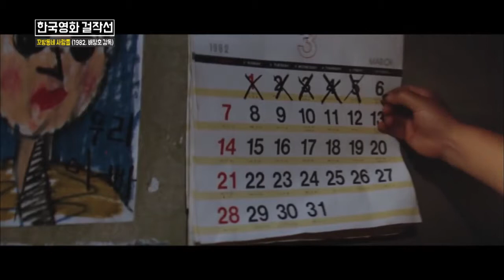도시 빈민의 삶 속에 숨어있는 희망, '꼬방동네 사람들' [한국영화 걸작선]/ YTN KOREAN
궁핍한 삶 속에 숨어있는 희망을 담은 영화, 꼬방동네 사람들. 1980년대 초 리얼리즘 영화를 추구한 배창호 감독의 작품으로도 유명한데요. 최광희 평론가가 소개하는 한국고전영화, 지금 만나보시죠.

현실의 부조리함이나 가난하고 소외된 이들에 집중하는 영화를 리얼리즘 영화라고 부릅니다.

1980년대 초 리얼리즘 영화를 추구한 감독이 있었으니, 이장호 감독의 조감독 출신인 배창호 감독이 그 주인공입니다.

도시빈민의 비루한 삶 속에서 건강한 낙천성을 길어 올리는 한편, 애잔하고도 감동적인 멜로 드라마 한편이 배창호 감독에 의해 만들어졌는데요.

영화 (꼬방동네 사람들)입니다. 지금, 만나보시죠.

서울의 빈민촌에 사는 명숙은 남편 태섭, 어린 아들 준일이와 함께 그럭저럭 빠듯한 생계를 이어갑니다.

악착같이 모은 돈을 밑천으로 곧 반찬 가게를 열 꿈에 부풀어 있는데요.

동네 아낙들이 모인 빨래터.

-명숙: 이 팬티 어디서 나셨어요?
-이웃 여자: 아니, 이 여편네가 왜 이래? 돈을 벌더니 눈이 멀었어?
-명숙: 이거 우리 남편 팬티예요
-이웃 여자: 그걸 어떻게 알아!
-명숙: 틀림 없어요. 저번 날 빨래하다 섞인 모양이에요

속옷 하나의 소유권을 놓고 벌어지는 실랑이는 결국 막장 다툼으로 번지고 맙니다.

이 장면은 가난한 도시빈민의 억척스러운 삶을 해학적이면서도 사실적으로 드러내 보이죠.

어쨌든 명숙은 드디어 가게를 열고 동네 사람들을 모아놓고 떠들썩한 잔치를 엽니다.

앞선 장면과는 대조적으로 정이 살아 있는 이웃 공동체의 살가운 풍경 역시 놓치지 않고 보여주죠.

동네 사람들이 혼자 사는 노인의 환갑잔치를 열어주는 이 장면에서 인간문화재 고 공옥진 선생이 특별 출연해 떠들썩한 춤 잔치를 이끕니다.

-봄 사세요 봄 소식!
-일선 집안에 가시덤불!
-소식 전하던 봄 소식!

자, 그런데!

어느날 명숙 앞에 한 남자가 나타납니다.

굳어지는 명숙의 표정.

과연 이 남자의 정체는 무엇일까.

-명숙: 언제 나왔어요?
-주석: 2년 전에
-명숙: 이젠 너무 늦었어요
-주석: 알고 있어

주석은 사실 명숙의 전 남편이자 준일의 친아버지였던 거죠.

그는 소매치기로 세 번이나 감옥에 갔고, 그 사이 지쳐 버린 명숙은 새 살림을 차렸던 것.

이제는 택시를 몰며 착실하게 살아가고 있지만, 명숙의 남편인 태섭은 주석의 등장에 잔뜩 긴장합니다.

-태섭: 나 말이오. 남한테 나쁜 짓은 않지만 나한테 해 끼치는 사람한테는 가만 있지 않수다. 긴말 할 것 없고 이 동네 떠나슈
-주석: 어디까지 가십니까. 손님

그래도 주석은 자신이 아버지인지 모르는 준일이의 곁을 맴돕니다.

-주석: 아저씨는 준일이 아주 어렸을 때 준일이 엄마하고 같은 동네에 살던 아저씨야. 준일이 어디 가고 싶은 데 없니?
-준일: 아프리카, 어린이 대공원, 디즈니랜드, 부산, 남대문 시장!

지금껏 아버지 노릇을 제대로 할 수 없었던 주석은 이렇게 뒤늦게라도 아들 준일이를 챙겨 주는데요.

한 걸음 더 나아가 명숙에게 새 출발을 하자고 애원하는 주석.

하지만 결국 사달이 나고 맙니다.

영화 (꼬방동네 사람들)은 인물들간의 대립과 갈등는 있지만 누군가를 악당으로 몰아가지 않습니다.

인물들마다 여기까지 밀려난 저마다의 사연과 이유가 있는데요.

그 공통분모는 바로 극도의 가난입니다.

이런 가운데서도 끈질긴 사랑의 힘이 승리하는 멜로 드라마적인 틀을 통해 한줄기 희망을 빛을 비추는 걸 놓치지 않습니다.

민중의 삶을 직시한 한국 리얼리즘 영화의 금자탑, (꼬방동네 사람들)이었습니다.

글/구성/출연: 최광희 (영화평론가)